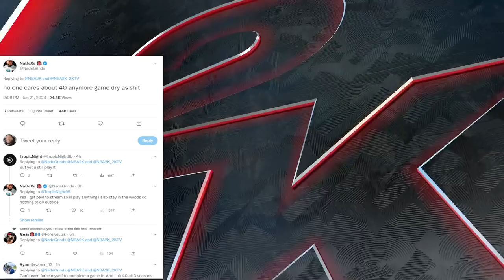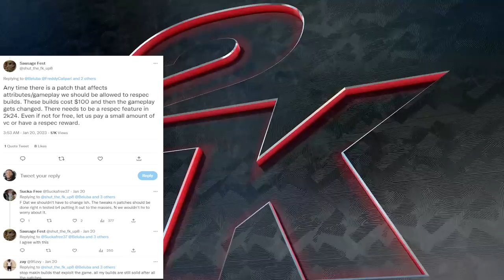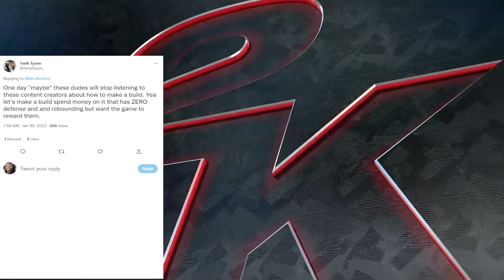NBA 2K23 UPDATE NEWS - GIMME MY RESPEC